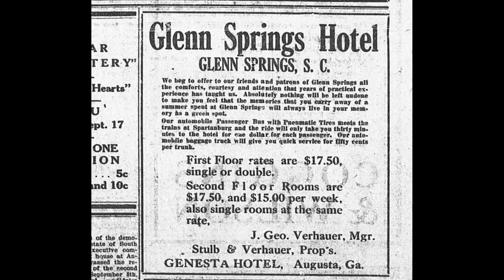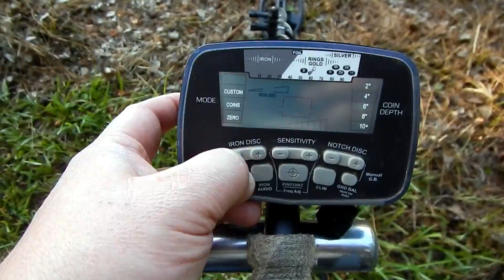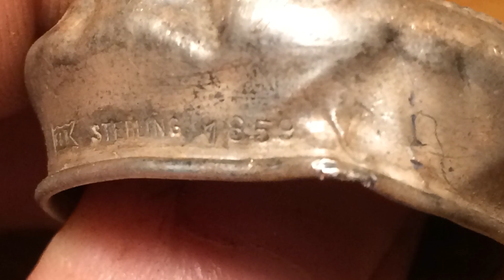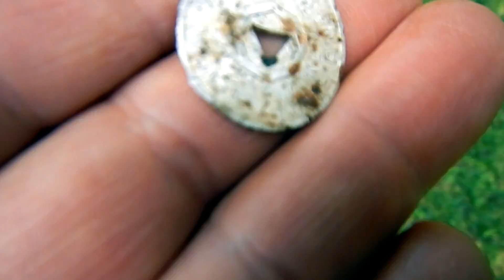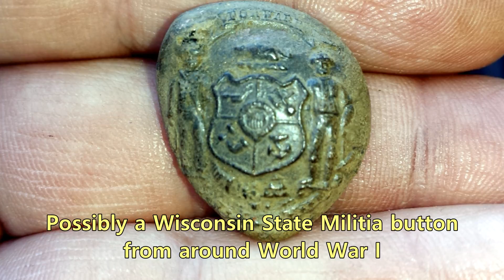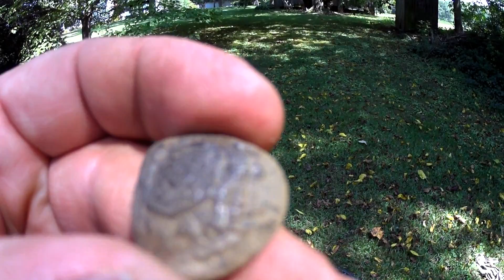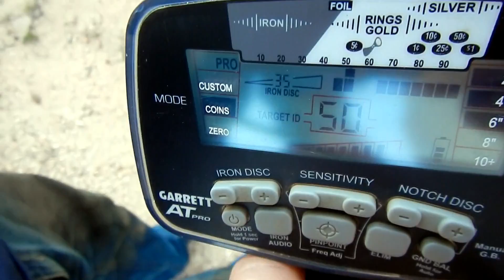#65 History in the Ground Part 2, It Just Kept Coming Up!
Part 1 showed you what kind of location we where in, now Part 2 will show you what we find. And you won't believe your eyes!